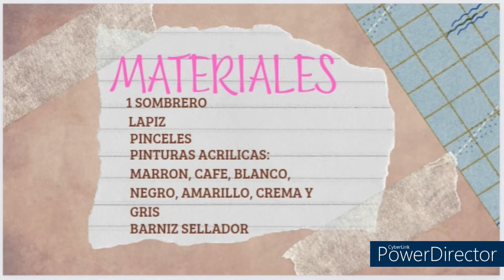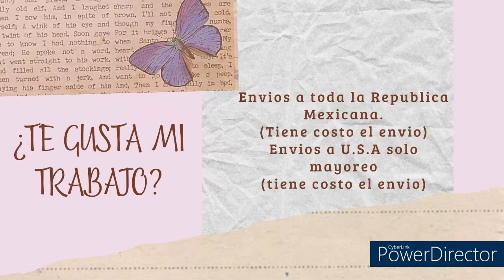Sombrero Pintado a mano Artesanal. Pintando un Caballo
Hola. te dejo el video paso a paso.
Envios a toda la República Mexicana y U.SA
Tiene costo el envio